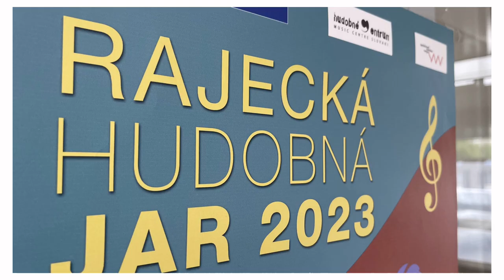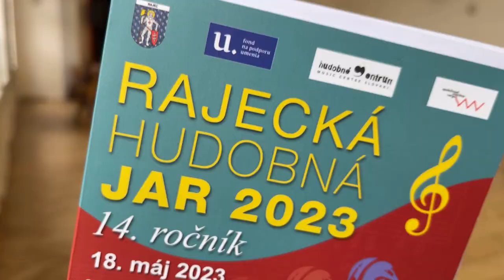Na Základnú umeleckú školu do Rajca zavítala hudobná jar už po štrnásty raz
Vo štvrtok 18. mája sme s našou redakciou mali možnosť stráviť príjemné popoludnie na 14. ročníku Rajeckej hudobnej jari, ktorú už tradične organizuje Základná umelecká škola Rajec. Mladé hudobné talenty hodnotila odborná porota v zložení slovenských aj zahraničných skladateľov. Najviac súťažiacich evidovali tento rok v hre na violončele.

Video: Juliana Krčulová / SP21